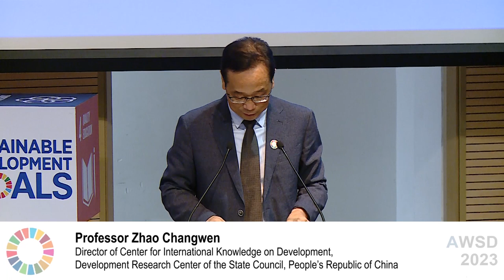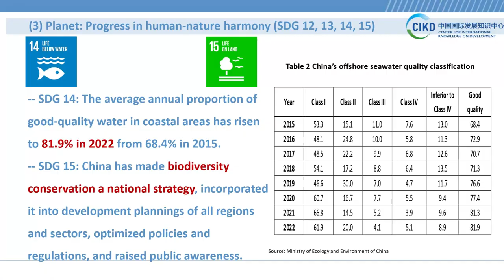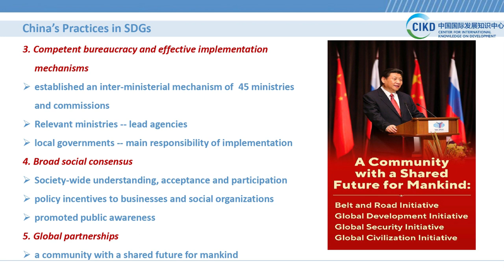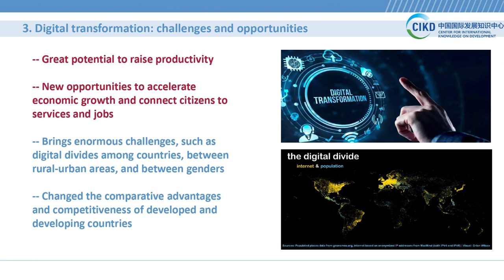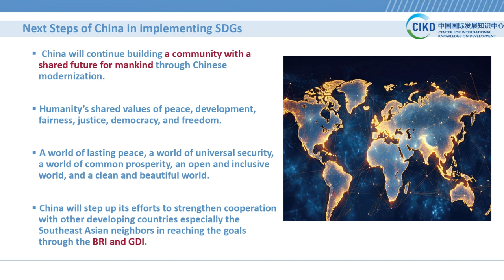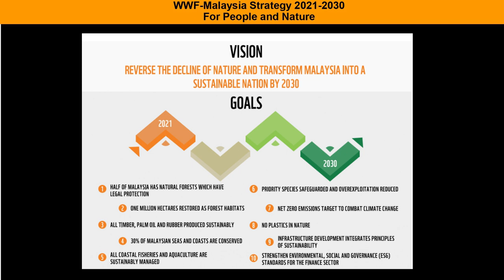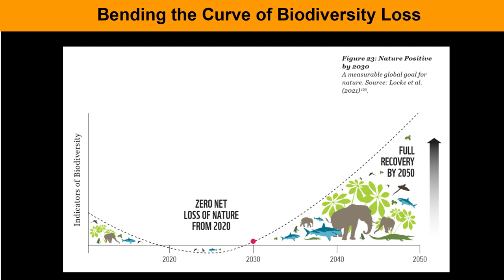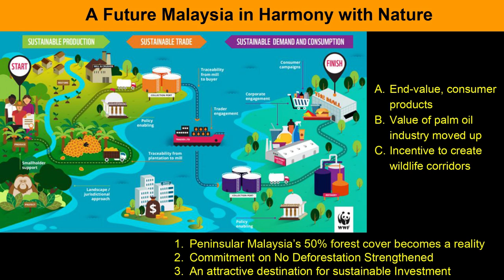(AWSD 2023) The Next Key Steps in Strengthening Sustainable Development in ASEAN